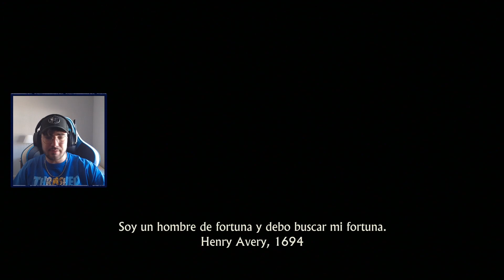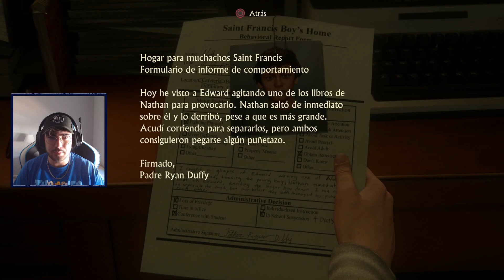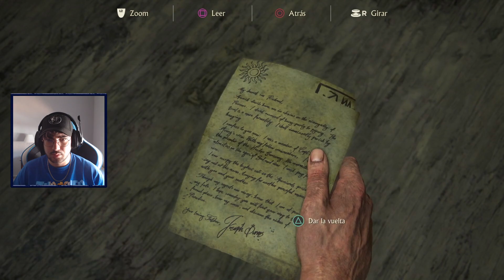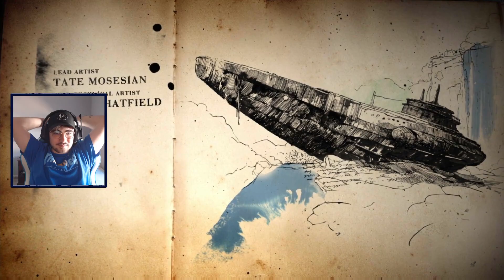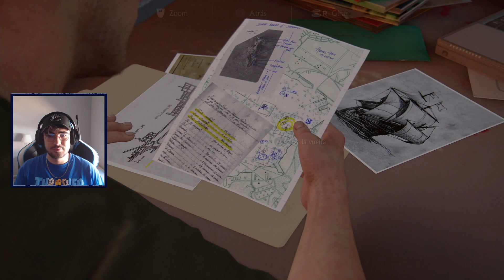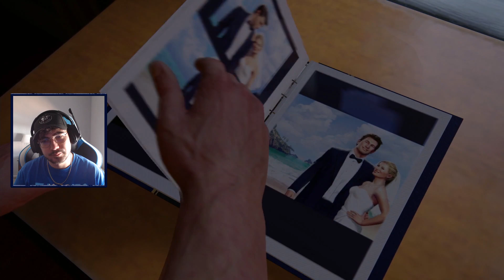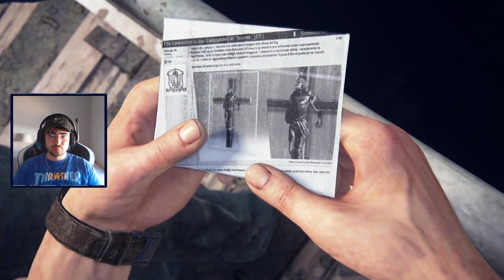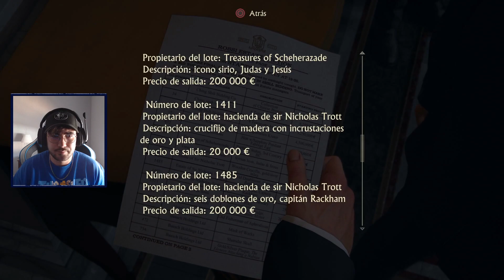PARA MUCHOS EL MEJOR💀 - UNCHARTED 4: EL DESENLACE DEL LADRON #1